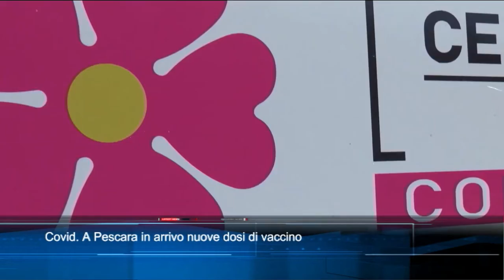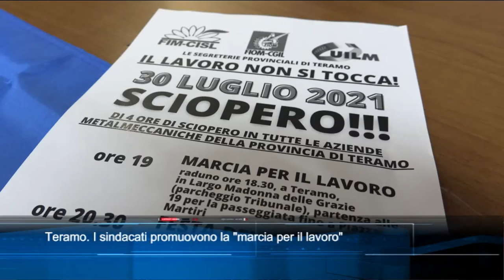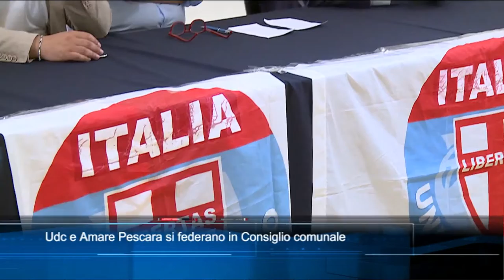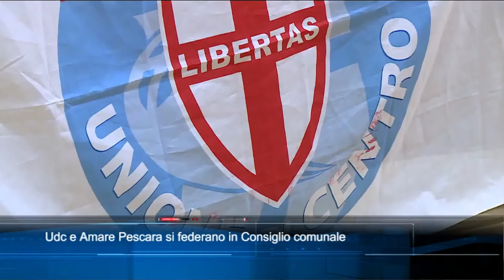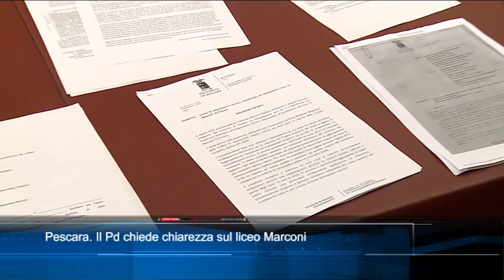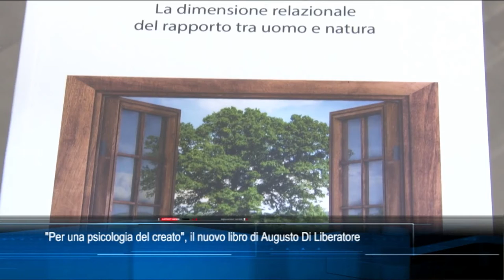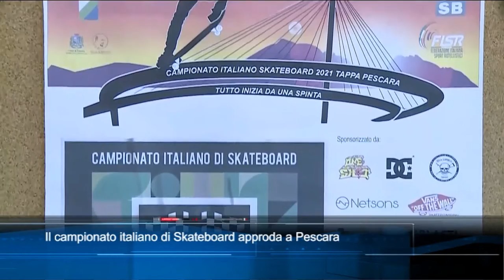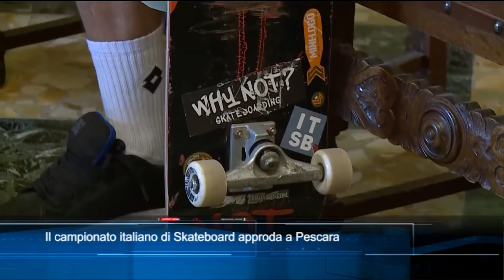TgSei edizione delle 19 di mercoledì 28 luglio 2021